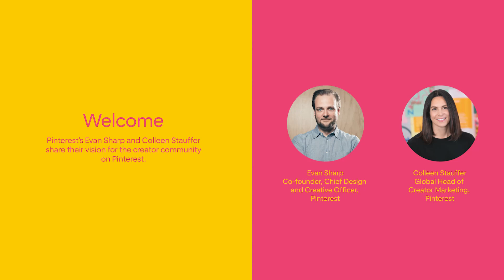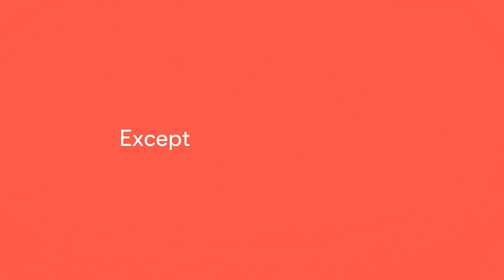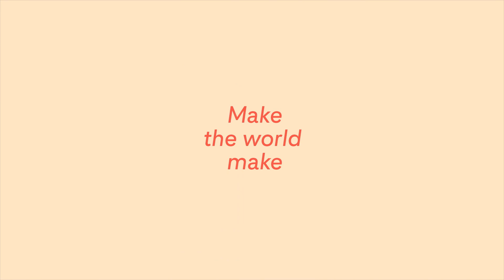Welcome- Pinterest Creators Festival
Evan Sharp | Co-founder, Chief Design and Creative Officer, Pinterest
Colleen Stauffer | Global Head of Creator Marketing, Pinterest